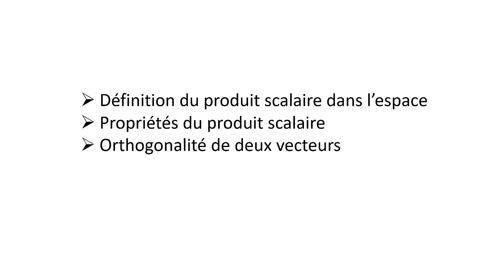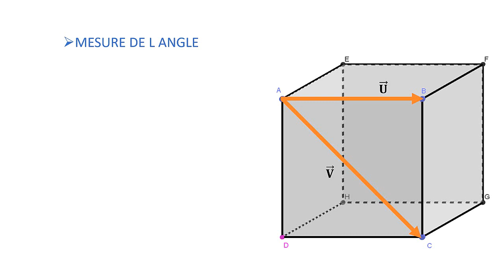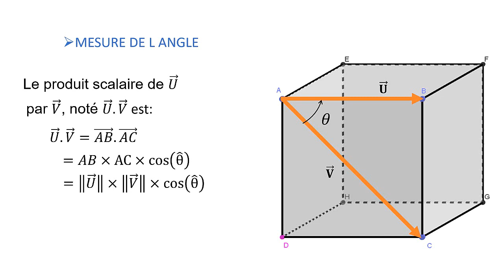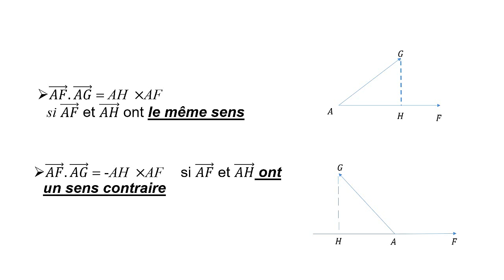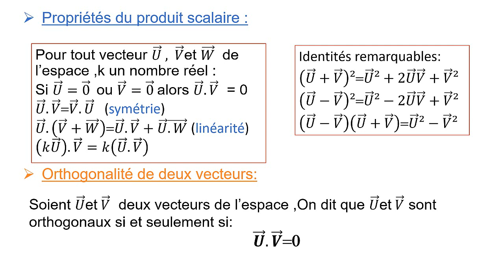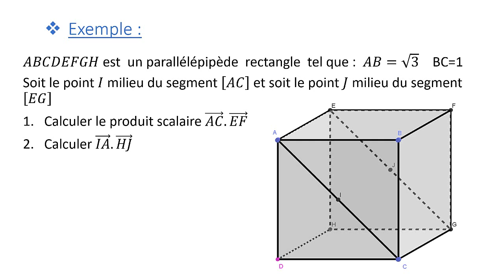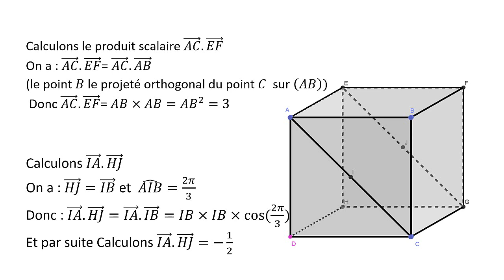Produit scalaire Partie 1 2eme Bac Sciences